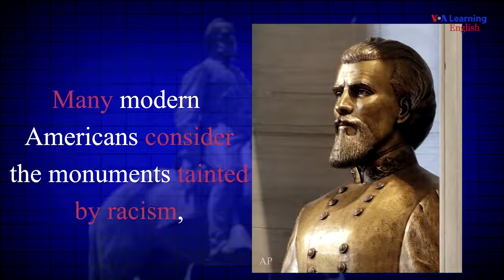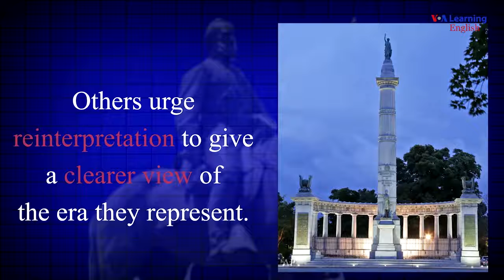Explainer: Confederate Monuments